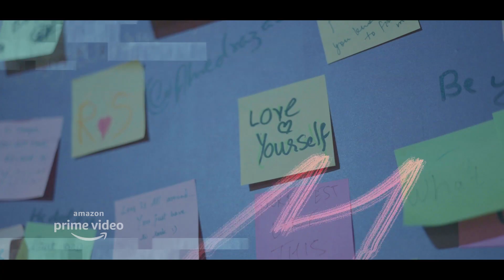Modern Love: Mumbai - Fest | Amazon Prime Video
Mentally we’re still here 🥰
ModernLoveOnPrime, streaming now!

About:
Modern Love Mumbai explores 6 unique yet universal stories of human connection and love in its varied forms – romantic, platonic, parental, sexual, familial, marital, self-love. Inspired by the beloved New York Times column, this edition of the hugely popular original version of the same name, explores love in all of its complicated and beautiful forms against the city of dreams, Mumbai.